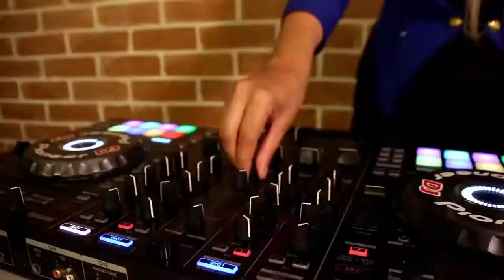Song PaS Duo. Sax & Dj